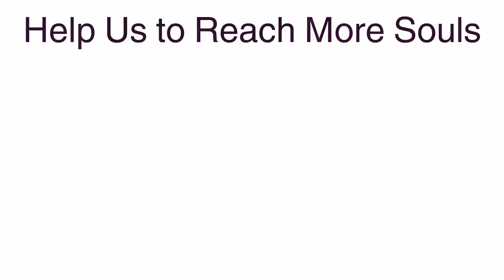God Will Accelerate His Blessings to You.//Morning Breakthrough Prayer// Pastor Rufus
Your blessings will be accelerated by God as a result of this prayer points. You will receive God's blessings in a more accelerated way in your life. Your blessings from God will be accelerated through this process of prayer and fasting. After this prayer, God will bless you acceleratedly in a way you cannot imagine.
Morning Breakthrough Prayer. Always Start Your Day With A Powerful Early Morning Prayer And It Will Change Your Life!